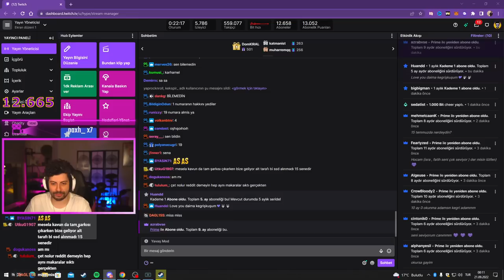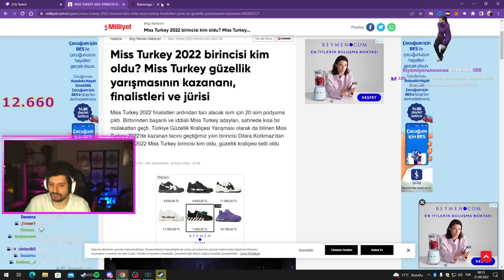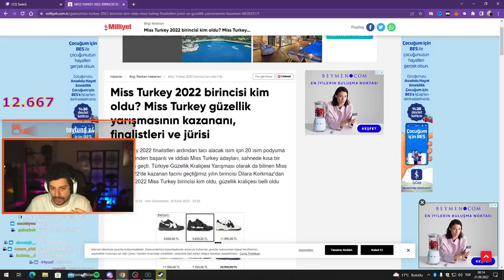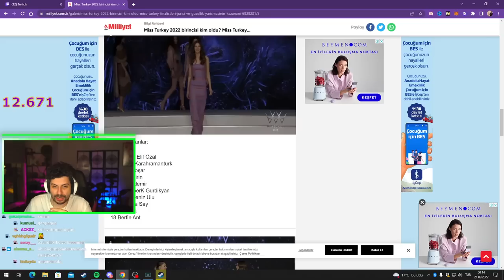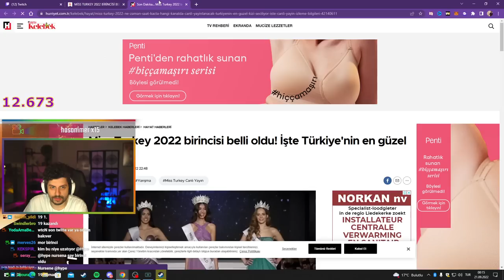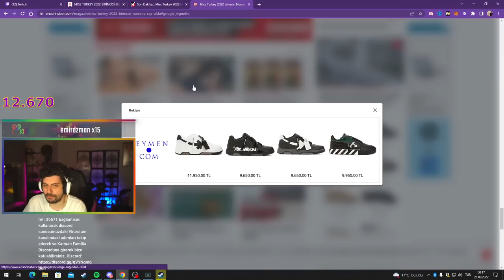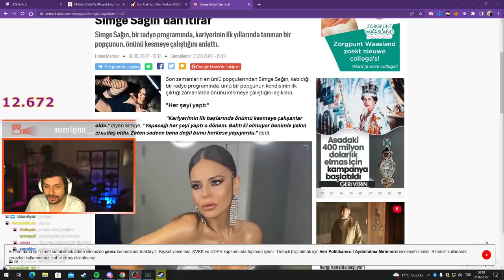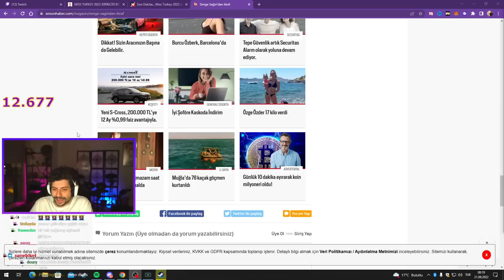HYPE | MISS TURKEY 2022 1.SİNİ İNCELİYOR!